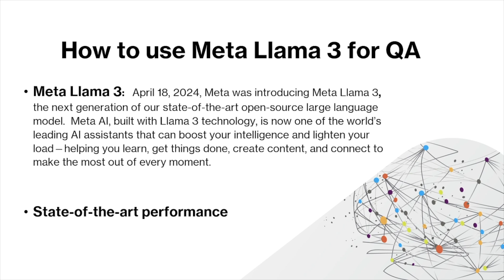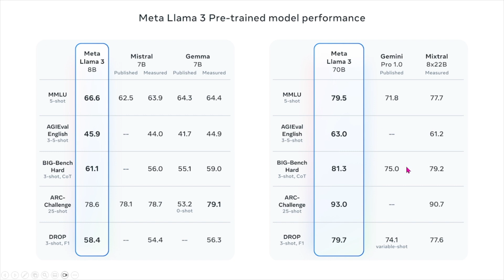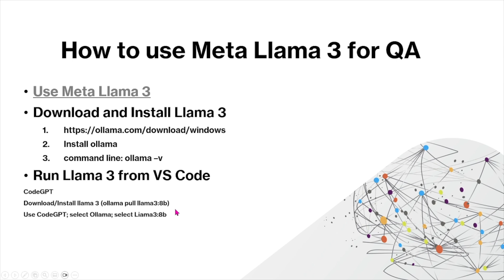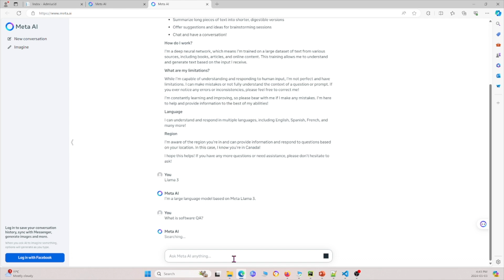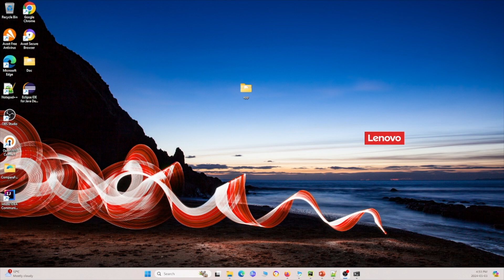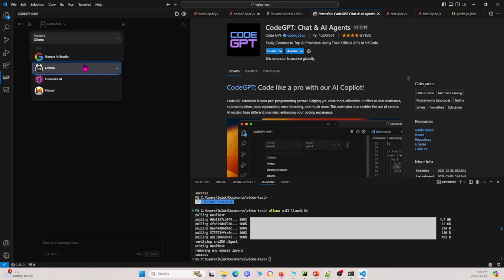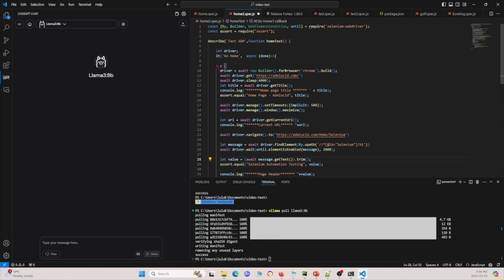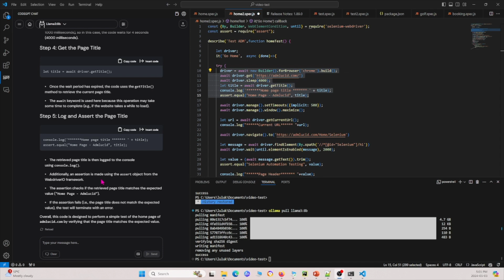Llama 3: The Future of AI in QA | Automate Testing, Bug Detection & More!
Llama 3 for QA | How AI is Revolutionizing Software Testing & Automation 🚀
With the release of Llama 3, AI-powered testing is reaching new heights! But how does Llama 3 compare to GPT-4o for QA engineers and software testers? In this video, we’ll explore how Llama 3 can enhance test automation, bug detection, and software quality assurance like never before.

By the end of this guide, you’ll learn how to:
✅ Use Llama 3 for test case generation & automation
✅ Generate Selenium, Cypress & Playwright scripts using AI
✅ Enhance bug detection & issue reporting with AI-powered analysis
✅ Improve QA documentation & test coverage analysis
✅ Integrate AI into CI/CD pipelines for continuous testing

📌 What You'll Learn in This Video:
✅ What is Llama 3 & Why It’s a Game-Changer for QA?
✅ Generating Test Cases with Llama 3 AI
✅ Writing Selenium & Cypress Automation Scripts Using AI
✅ Using AI for Exploratory Testing & Bug Reporting
✅ Improving API Testing & Performance Monitoring with AI
✅ Comparing Llama 3 vs. GPT-4o for QA Applications
✅ How to Integrate AI into Your QA Workflow
✅ Best Practices for AI-Powered Test Automation

By the end of this video, you'll know how to leverage Llama 3 for software testing and use AI to boost efficiency in your QA processes! 🚀

🚀 Why Use Llama 3 for Software QA?
🔹 Automates Test Case Creation – Generate detailed test scenarios instantly
🔹 Enhances Test Automation – AI-powered script generation saves time
🔹 Detects Bugs Faster – AI-assisted exploratory testing & analysis
🔹 Improves Documentation – AI-generated bug reports & test summaries
🔹 Seamlessly Integrates with CI/CD Pipelines – Automate testing for DevOps

🔹 Comparison: Llama 3 vs. GPT-4o for QA → [Your Blog/Website Link]

🔹 QA Engineers & Test Automation Experts
🔹 Developers Using AI for Software Testing
🔹 Manual Testers Exploring AI-Powered Automation
🔹 Anyone Interested in AI-Driven Quality Assurance